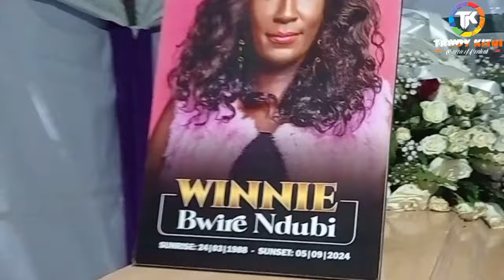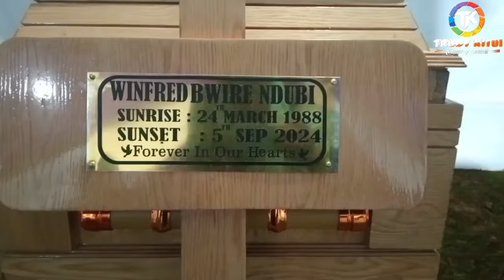SEE WHAT SULTANA ACTORS DID TO DIDA'S COFFIN AS THEY PAY LAST TRIBUTE / CANDLE LIGHTING